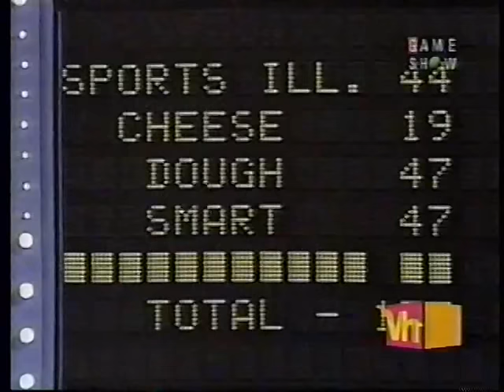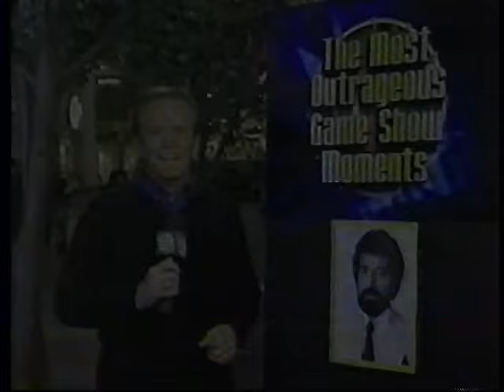The Most Outrageous Game Show Moments 3 Part 3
Thanks to cptsolo